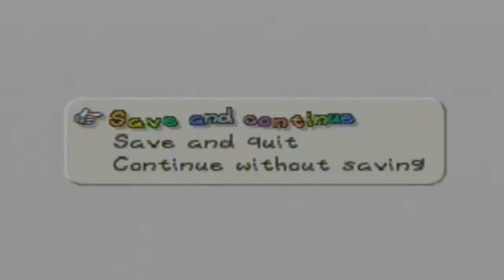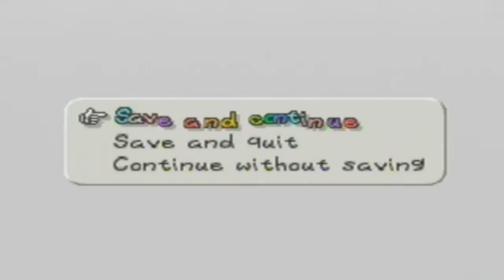Paper Mario Let's Play or Walkthrough Part 3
A lot of story here so pay attention not really it's Mario